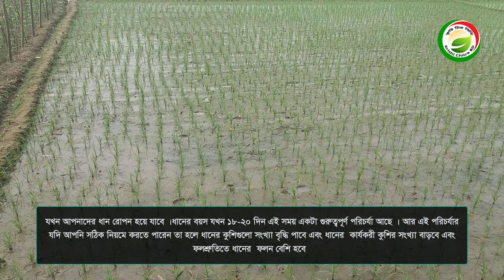ধানের চারা রোপণের ২০ দিন পরে এই গুরুত্বপূর্ণ পরিচর্যা টি বৃদ্ধি করবে আপনার ধানের ফলন।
ধানের বয়স আনুমানিক  ১৮ থেকে ২২ দিন যদি বয়স হয় তখন এই সময় অবশ্যই আপনার ধান গাছের পাশ কাটি বা  কুশির শিকড় বৃদ্ধির জন্য কি কি সার গুলো সাথে অনুখাদ্য ব্যবহার করবেন।
প্রিয় চাষী ভাইয়েরা কেমন আছেন আশা করি ভালো আছেন কৃষি চিত্র বিডি ইউটিউবের আরো একটি নতুন এপিসোডে আপনাকে স্বাগতম। আজকের এই ভিডিওতে আলোচনা করব ধানের চারা রোপণের পরে কি র্কি পরিচর্যা করলে ধানের ফলন বৃদ্ধি পাবে। আপনার ধানের বেশি ফলন পেতে হলে বা ধান গাছের কুশির সংখ্যা  বাড়াতে হলে কি কি সার ও কি কি অনুখাদ্য এবং কি পরিমানে ব্যবহার করতে হবে এ সব কিছুর বিস্তারিত। তো তার আগে ছোট্র একটা অনুরোধ এখনো আপনারা যারা এই চ্যানেলটিকে সাবস্ক্রাইব করেননি অবশ্যই চ্যানেলটিকে সাবস্ক্রাইব করে আমাদের এই ছোট্র পরিবারের সদস্য হউন।এবং পাশে থাকা বেল বাটন টি ক্লিক করে রাখুন যাতে কৃষি বিষয়ক যে কোন ভিডিও আপলোড করার সাথেসাথে আপনার নিকট নটিফিকেশন পৌছেযায়। আর অলরেডি আপনারা যারা সাবসাক্রাইব করেছেন তাদের কে জানাই অসংখ্য ধন্যবাদ। তো চলুন শুরু করি।